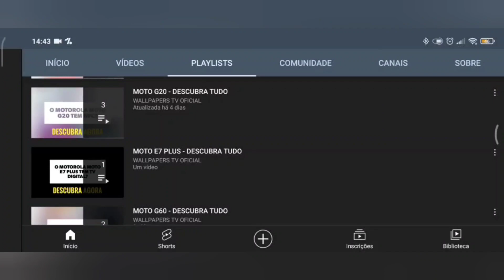🔴 O REALME C67 4G TEM MODO DESKTOP?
No vídeo de hoje respondo se o Realme C67 4G tem suporte para a tecnologia do modo desktop, e a resposta é não. O Realme C67 4G não tem suporte para a tecnologia do modo desktop, assim não tem o modo computador, infelizmente.